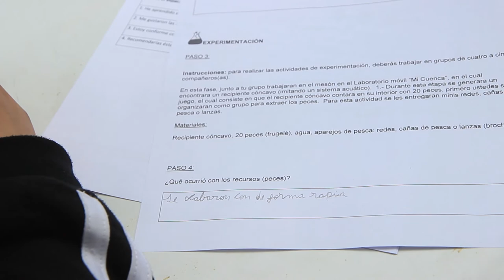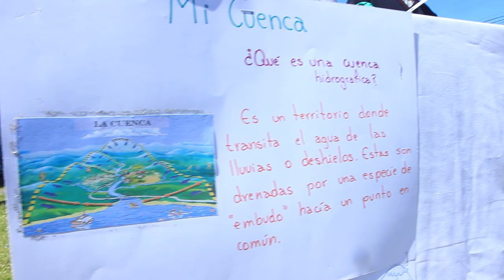ProyectoCedelUC - Lago Villarrica: mi cuenca, mi espacio y mis acciones